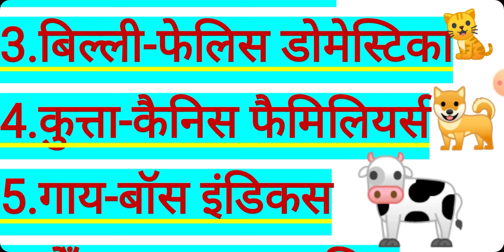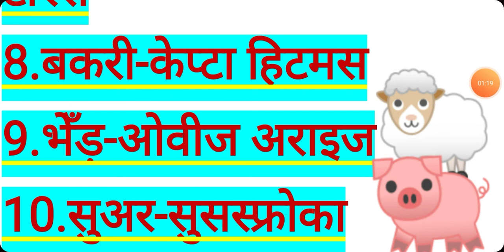SCIENTIFIC NAME OF DIFFERENT SPECIES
विभिन्न प्रजातियों के वैज्ञानिक नाम इस वीडियो में जो अक्सर अलग अलग परीक्षाओं में पूछी जाती है।